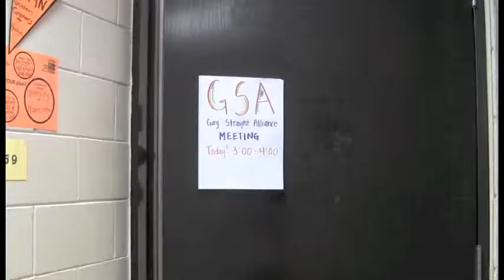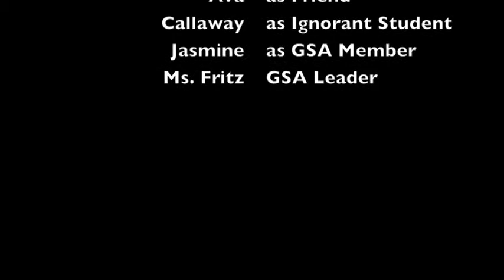Gay Slurs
Ava, Molly, Brett- VOICES Project 1, PSAs